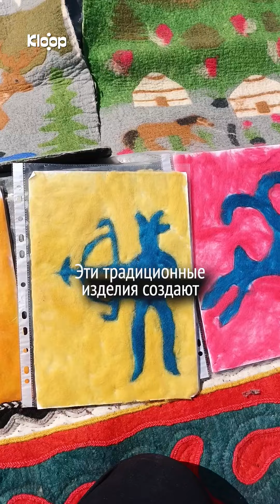Как жительницы Тогуз-Тороуского района учатся народному ремеслу и зарабатывают на этом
В Тогуз-Тороуском районе Джалал-Абадской области женщины посещают курсы по народному художественному ремеслу. Там всем желающим проводят занятия по рукоделию. Многие выпускницы уже сами создают различные изделия и зарабатывают на этом.

Эти курсы проводятся в рамках проекта «Эл ичи-өнөр кенчи». Его разработала и реализовала депутатка айыльного кенеша села Каргалык — Венера Эпээва. По ее словам, эти курсы объединили сотни женщин из этой местности, а также они помогают решить проблему безработицы и развивают народное ремесло.